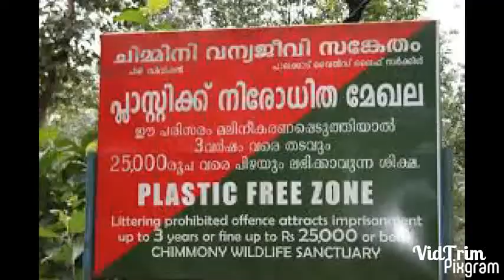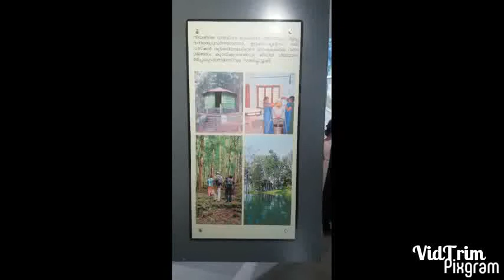Nss camp bhavans vidya mandir irinjalakuda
Thanks to nss committee and bhavans pta for this wonderful opportunity for us
And special thanks to saju sir, anju miss, anitha miss, and bindhu miss

For more videos related bhvana irinjalakuda plzz search for BVB IJK